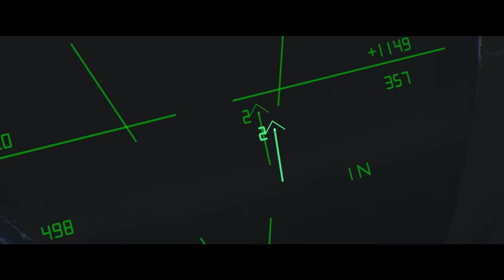DCS: TOP GUN MAVERICK & GOOSE - Fan Film (2020)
My very first DCS World fan film: TOP GUN: MAVERICK & GOOSE. A tribute to the Tony Scott movie from 1986. Thank you for your support!!! Fly safe. Fly Metal. Greetings from France ++

Directed & Edited J.P. FERRE
Sound Mix by VEGA PROD
Color Grading by EDOUARD POTIER

Dialogues and sound effects are taken from TOP GUN (1986) and THE FINAL COUNTDOWN (1980)